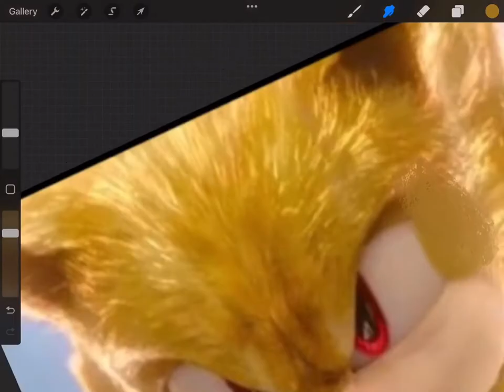How to Make Fleetway Sonic Movie on procearte